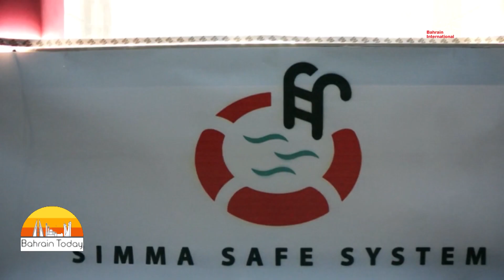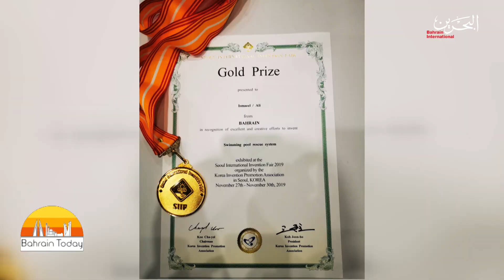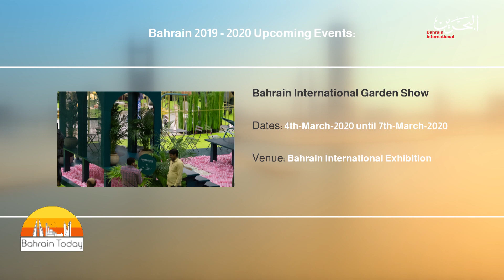Bahrain Today |25-12-2019